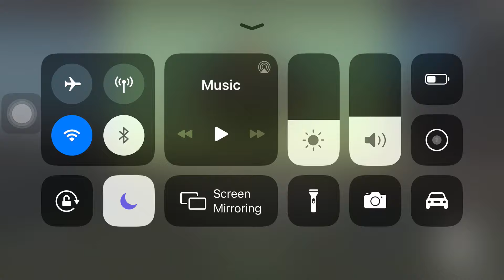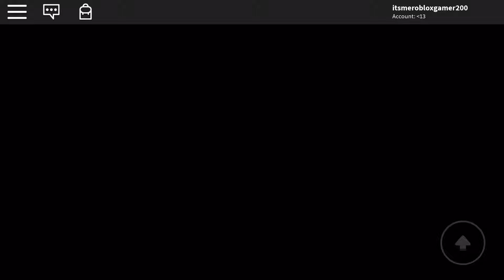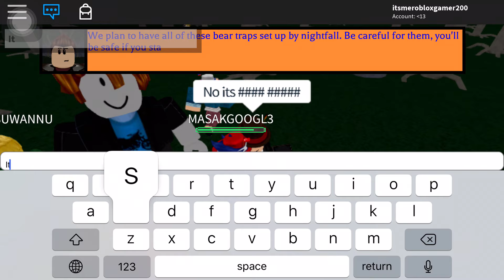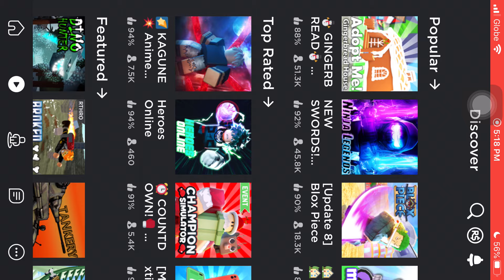I had to sacrifice